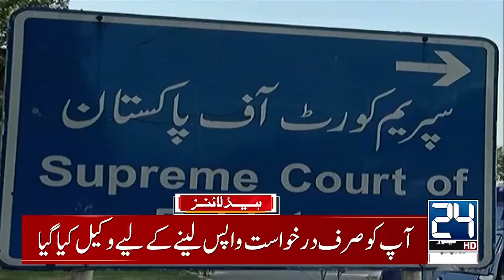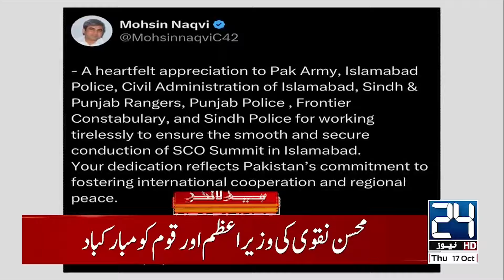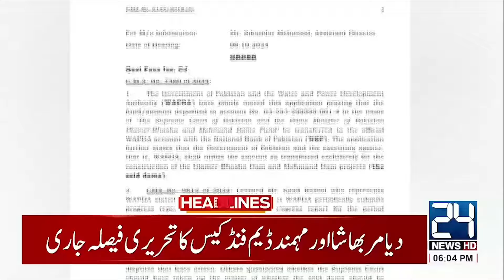Shocking Incident - SCO Summit 24 - Constitutional Amendments - 6pm News Headlines | 24 News HD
24 News HD Is One Of The Leading News Channels Of Pakistan Bringing You The Latest Current Affairs From Pakistan And Around The World.  Live National Assembly ,Senate Session And Current Affairs.